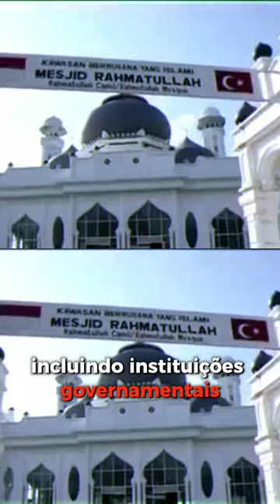O que o tsunami da Indonésia e as enchentes do Rio Grande do Sul têm em comum?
As soluções encontradas para a reconstrução do país asiático podem e devem ser compartilhadas com o mundo. Que as casas, as vidas e a esperança do povo gaúcho possam ser brevemente reerguidas.